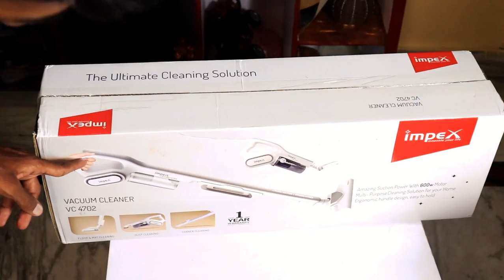Best vacuum cleaner for home👍🧐🔥 |impex vacuum cleaner unboxing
in this video, I unboxed and reviewed the new Impex vacuum cleaner

the links of vacuum cleaner are below

Impex Vacuum cleaner - VC 4702 ;

RNG EKO GREEN;

I robot;

this vacuum cleaner is very useful and price worthy you can
take this and gift it to your mother to avoid a strain

many vacuum cleaners available on online this is the best and affordable vacuum cleaner you can take it

zoook rockers boom box;

Zoook ZB-ROCKER THUNDER for singing;

this zoook rockers boom box is the best Bluetooth speaker with
32 RMS watts, all inputs like Bluetooth USB,tf card, FM

good battery backup etc..

I definitely recommend this product to you

if anyone wants to build the mini-theatre or Dolby atmos home theatre home automation at your home you can drop your budget and requirement in the comment box and go through this below
website link for more details

all types of customized home theatres with av receivers and speakers links are in the below if anyone wants to buy these products go for it

LG OLED tv;

Samsung QLED;

Samsung QLED;

TCL QLED;

Vu led;

5.2 home theatre
av receiver;

front speakers;-Yamaha

center speaker;-Yamaha

subwoofer;-Yamaha

subwoofer;-Polk

surround speakers;-Yamaha

7.2 home theatre

av receiver;

front speakers;-Polk

center speaker;-Klipsch/Polk

subwoofer;-Polk

subwoofer;-Polk/Yamaha

celling speaker;-Yamaha

surround speakers;-Yamaha

9.2 home theatre

av receiver;

front speakers;-Polk

center speaker;-Klipsch/Polk

subwoofer;-Polk

subwoofer;-Klipsch

celling speaker;-Yamaha

surround speakers;-Yamaha

11.2 home theatre

av receiver;

front speakers;-Klipsch/Polk

center speaker;-Klipsch/Polk

subwoofer;-svs

subwoofer;-Klipsch/Polk

celling speaker;-Yamaha

surround speakers;-Polk

middle speakers;-Yamaha

13.2 home theatre

av receiver;

front speakers;-

1)Polk

2)Klipsch

3)Yamaha

center speaker

1)Polk

2)Yamaha

3)svs

surround speakers

1)Polk

2)Klipsch

3)Yamaha

subwoofer

1)Polk

2)Klipsch

3)Yamaha

4)SVS

5)BIC America

AmazonBasics 14-Gauge Speaker Wire;

AmazonBasics 16-Gauge Speaker Wire;

C&E 18 Gauge Speaker Wire Cable;

Satellite Wall Ceiling Mounting Stand;

MYL TANOTIS;

friends Dolby atmos is the object-based sound system no matter how many speakers so please make sure that all available home theatres in the market are normal Dolby digitals home theatre its not at true Dolby atmos home theatres if you want to build real Dolby atmos home theatre you can follow the steps what is said in the video